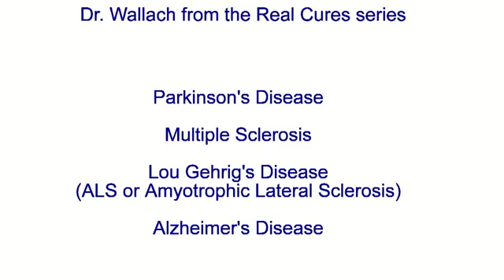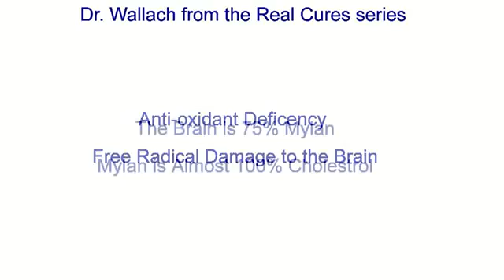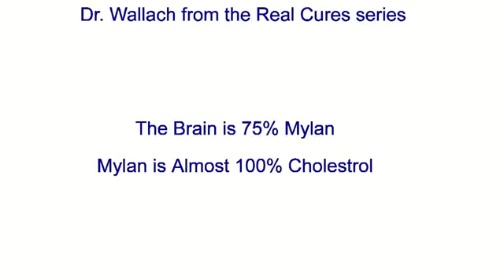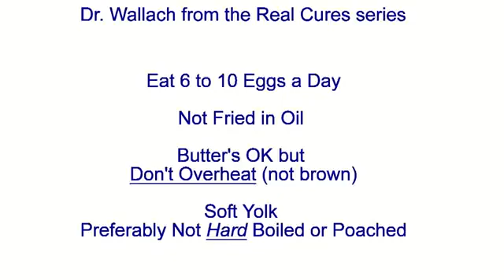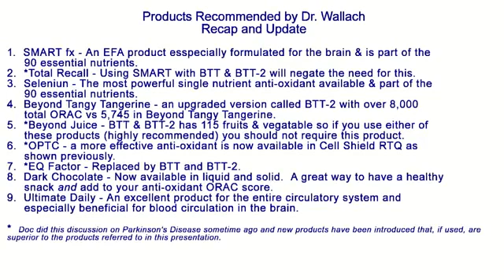Dr Joel Wallach what causes Parkinson's Disease ALS Alzheimer's Disease